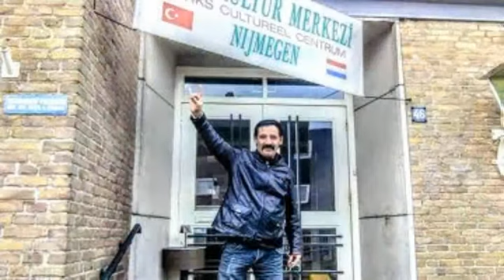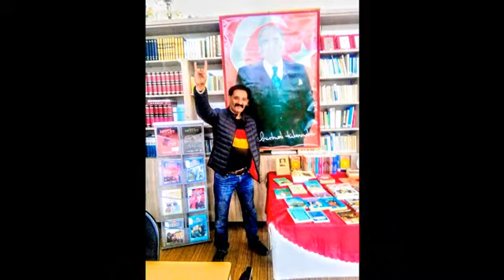DAR GELIR FT ACILAR FT STUDIOSALIHAKBUCAK 2021HD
STUDIOSALIHAKBUCAK.2021HD FT